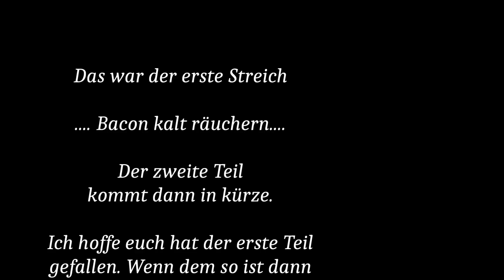#002... Nücki´s Diner BBQ / Bauchfleisch - Bacon räuchern Teil 1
4,5 Kg Bauchfleisch wollen Bacon werden.
Ich kann es jetzt schon kaum abwarten ihn endlich probieren zu können. Aber, ..''gut Ding braucht weile..''

und/oder auch auf Instagram: nuecki_diner_bbq